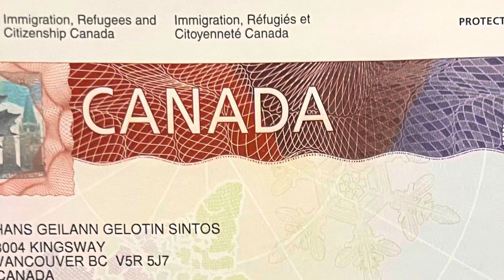GANITO PALA DITO SA CANADA🇨🇦🇨🇦NAPAKA LAMIG NG SUBRA🥹🥲😭🥶🥶